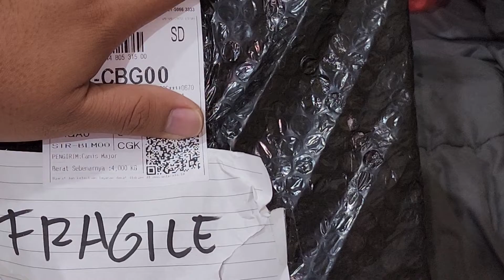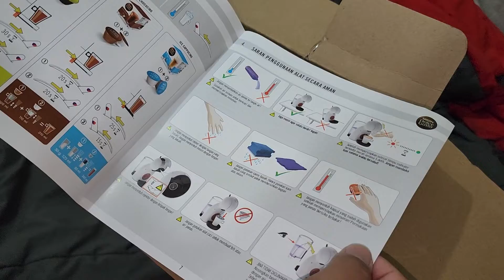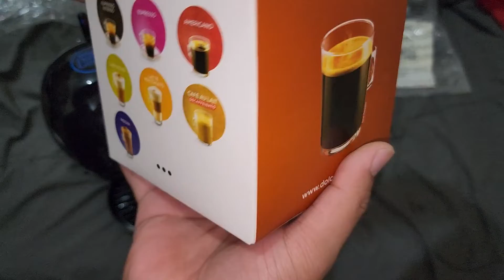Unboxing Mesin Kopi Nescafe Dulce Gusto Picollo XS - 5 May 2022